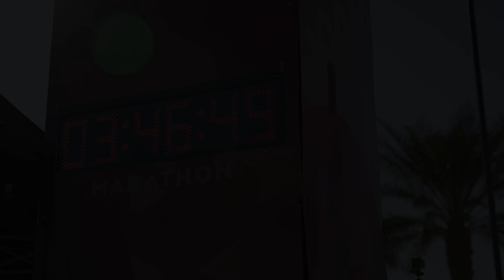2023 Mesa Marathon Half Marathon: Damian Johnson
Damian Johnson in the 2023 Mesa Marathon Half Marathon.